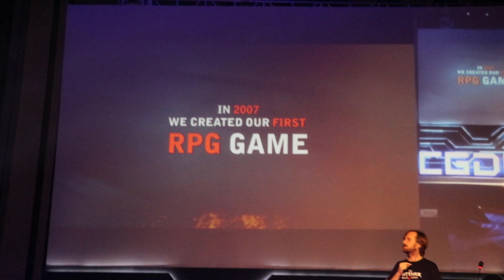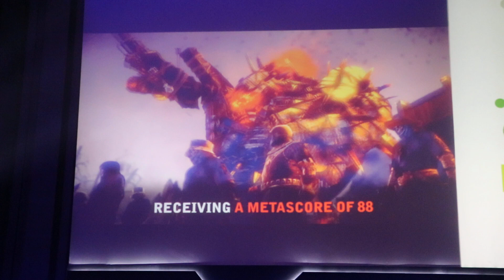《巫師》系列遊戲 CJ 講座影片 - 巴哈姆特 GNN